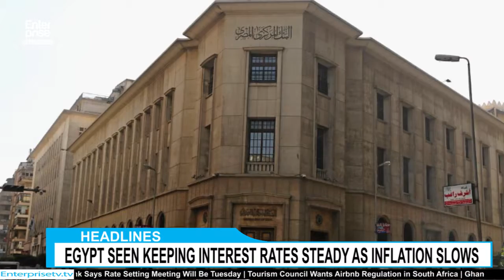Stakeholders’ Take on CBN Revoking Skye Bank’s Licence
Following the liquidation of the Skye Bank Plc, the Governor of the Central Bank of Nigeria, Godwin Emefiele, said that the decision was due to the failure of its shareholders to recapitalise the bank.

The Chief Relationship Officer, Foresight Securities, Mr. Charles Fakraogh, in an interview with ENTERPRISE TELEVISION stated that the Nigerian Stock Exchange, regulators, operators had tried all they could to ensure that investors’ confidence is restored back to the market before Skye Bank’s incidence.

Also speaking, Mr. Chucks Orakama, Lighthouse Asset Management Limited, described the liquidation of the Skye Bank as unfortunate, and the action will affect the investment community.